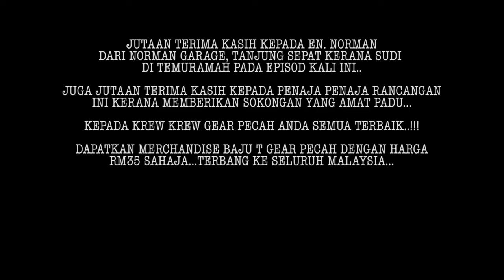Gear Pecah: EP12 1JZ Toyota Mark 2 | Norman Garage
Episod kali ini menampilkan saudara Norman dari Norman Garage Tanjung Sepat yang memandu jentera Toyota Mark 2 yang bernadikan enjin 1JZ

Untuk lebih tahu mengenai beliau dan jenteranya, saksikan video kali ini...

Untuk Review kereta atau pengiklanan boleh hubungi kami di hotLine Gear Pecah: 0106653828